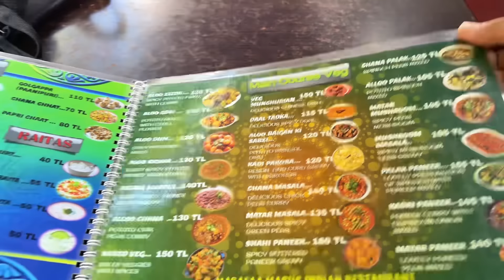Rahul Bhai se Mulaqaat in Istanbul | Ep 66 | Canada To India Road Trip.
Welcome back to 'Rooh Se Raahi,' the ultimate travel adventure from Canada to India by road, featuring our trusty Range Rover Velar. Episode 66 continues our immersive exploration of the captivating streets of Istanbul, Turkey.

In this exciting installment, we kickstart our day by indulging in a hearty brunch, satisfying our cravings for delectable delights. But the pampering didn't stop there – we treated ourselves to a complete salon makeover, ensuring we looked our best for the journey ahead.

With 'bread and hairs' fixed, we embarked on an unforgettable night-time adventure through the enchanting streets of Istanbul. Along the way, we had the pleasure of reuniting with our dear friend Rahul, adding even more warmth to our journey.

Our Istanbul experience wouldn't be complete without sampling the sweetest side of Turkish culture. We couldn't resist bringing home an array of Turkish delights and baklavas to satisfy our sweet tooth.

Join us on this incredible expedition as 'Rooh Se Raahi' captures the essence of Istanbul's cuisine, culture, and camaraderie. If you have a passion for travel and a love for exploration, don't forget to subscribe, like, and hit that notification bell to join us on this remarkable road trip from Canada to India!